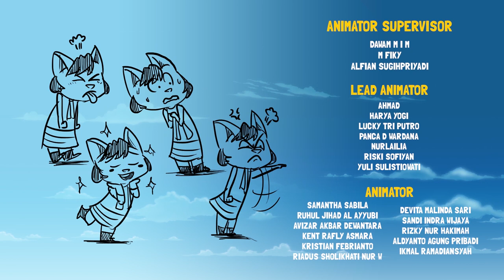Kartun Anak | Koin